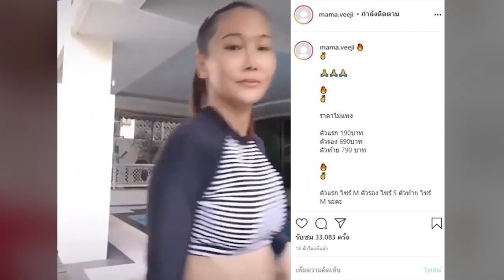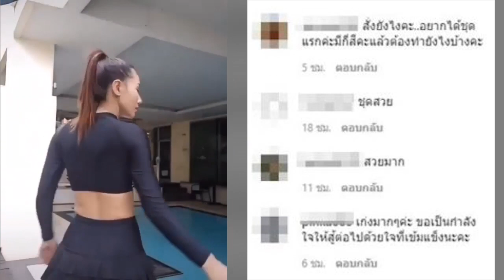เผยราคา! ติ๊ก ประกาศขาย ชุดว่ายน้ำ เคยใส่ไปเที่ยวกับ ศรราม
เซลล์สุดๆกันงานนี้ ติ๊ก บิ๊กบราเธอร์ ขายชุดว่ายน้ำสีแดงสวยที่เคยใส่ไปเที่ยวถ่ายรูปกับ หนุ่ม ศรราม ในราคาถูกสุดจาก 3 ชุดที่เจ้าตัวโพสต์คลิปประกาศขายกลางไอจี